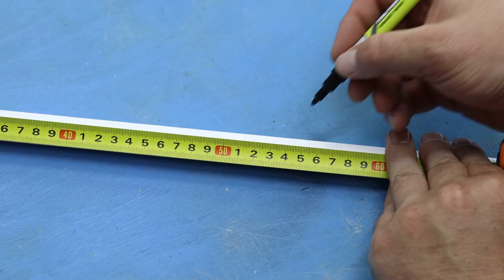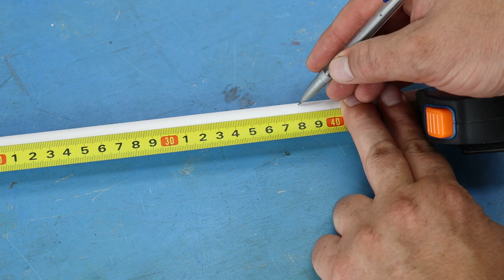Few people know this fitting secret! Cool DIY idea!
Friends, my name is Sergey! I am the author of the channel visiting the master.
On this channel I present everything that I have made with my own hands.